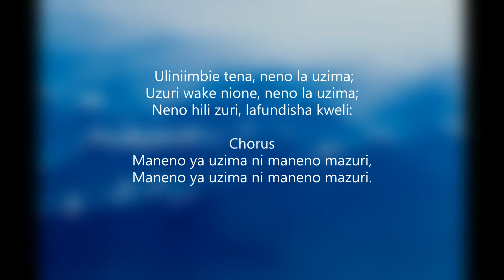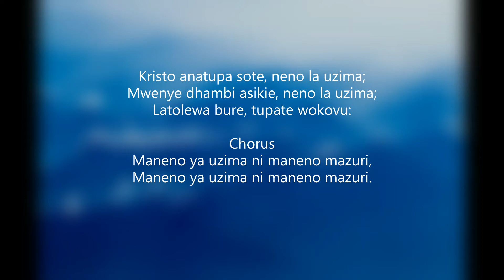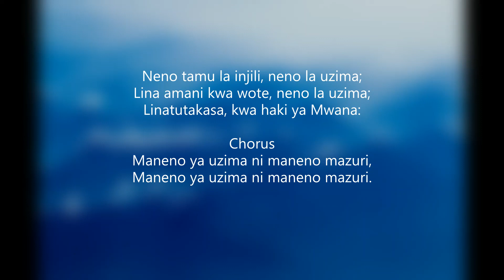Uliniimbie Tena (NZK 139)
Author: P. P. Bliss (1874)
Tune: WORDS OF LIFE (Bliss)
Key: F major